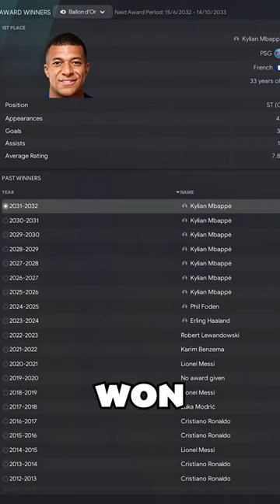Who Will Be The Next 10 Ballon D'or Winners